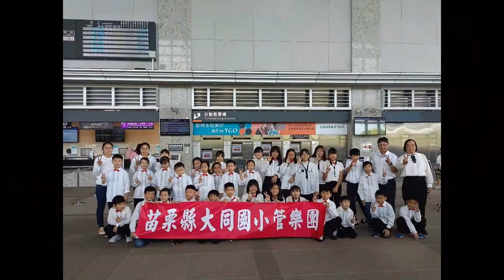苗栗市 大同國小管樂團 高鐵苗栗站快閃音樂會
大同國小管樂團
團長/校長：巫明璋
指導老師：陳進鴻、鄭欣怡、鄭欣茹、蘇亞辰。